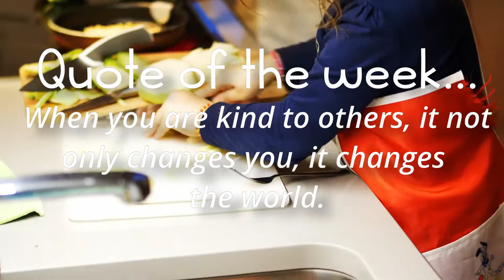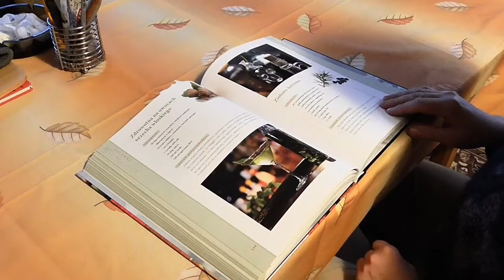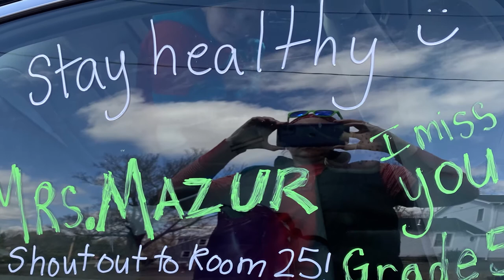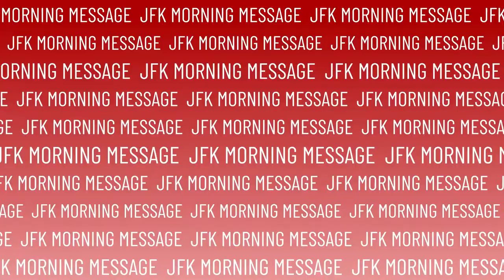JFK Morning Announcements 4/20/2020